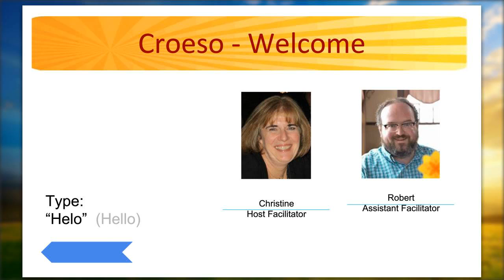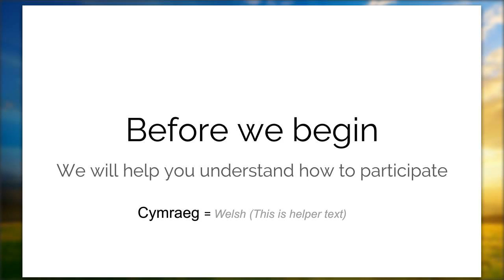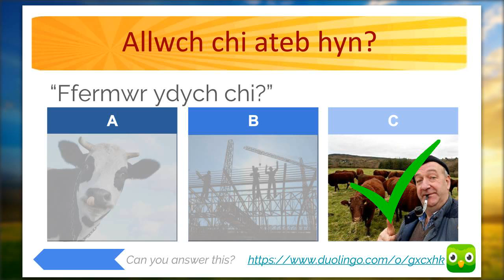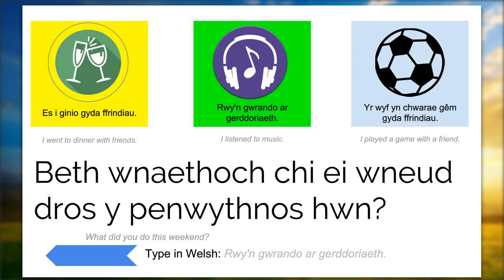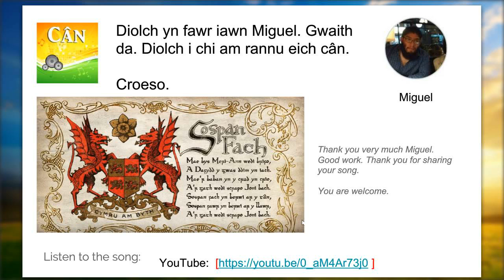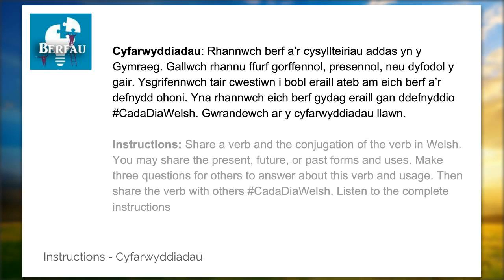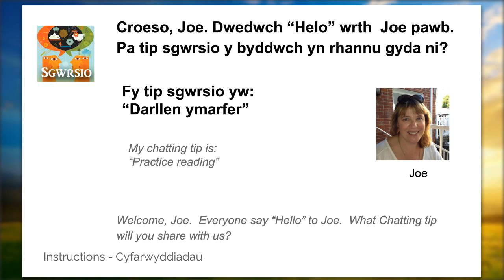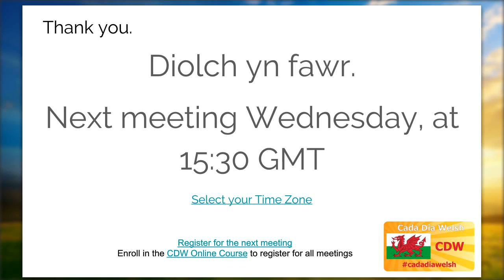How to speak Welsh - Cada Dia Welsh